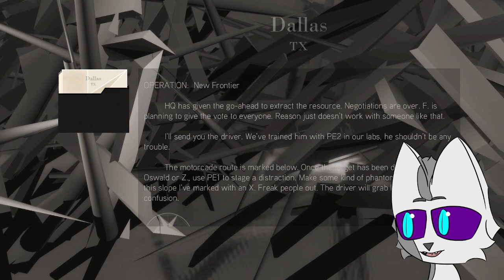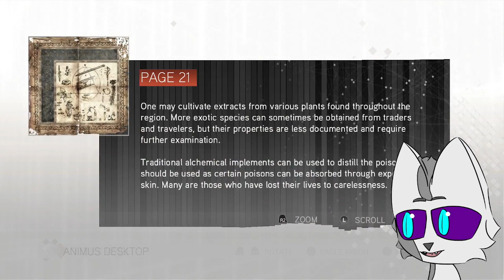Assassin's Creed 2 | A New Look | Part 2 | Neon's AC Series Playthrough